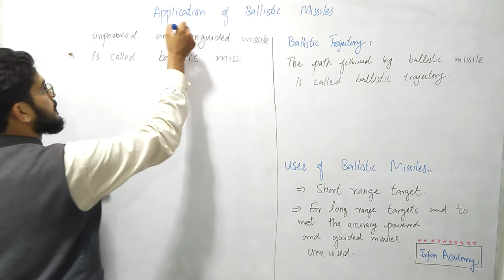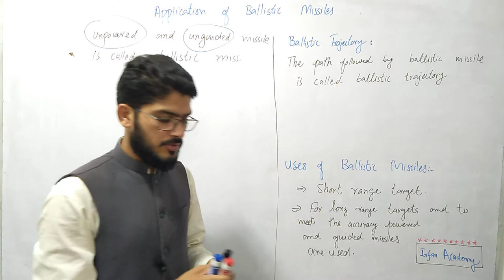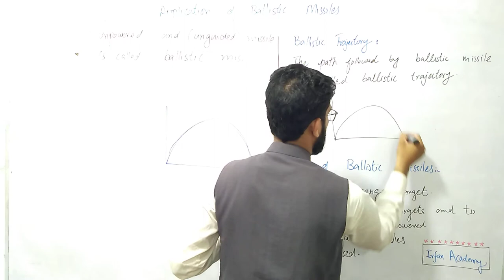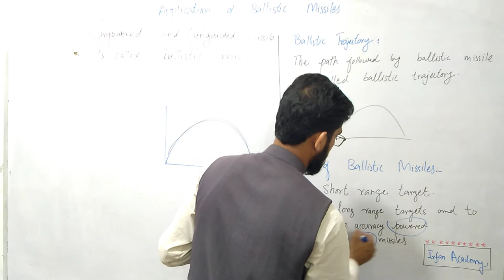Application of ballistic missile class 11 in urdu